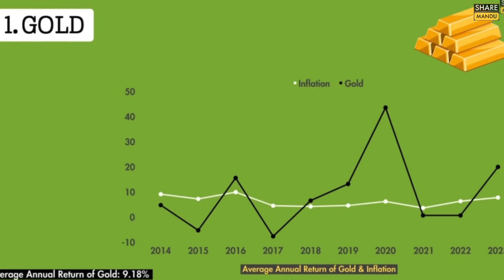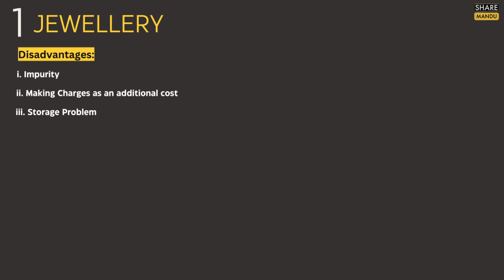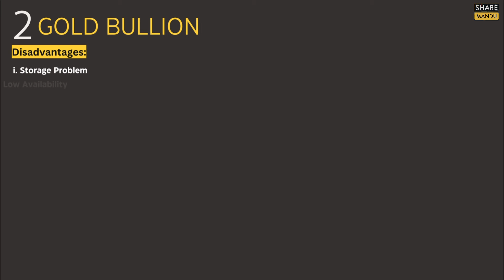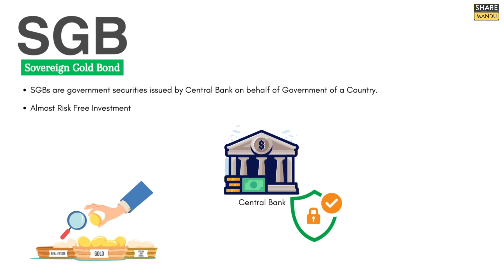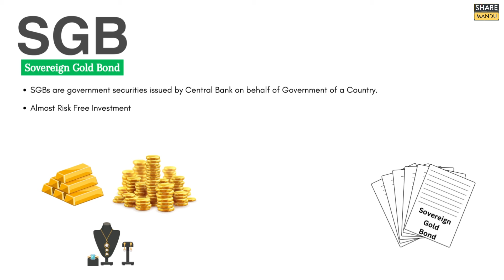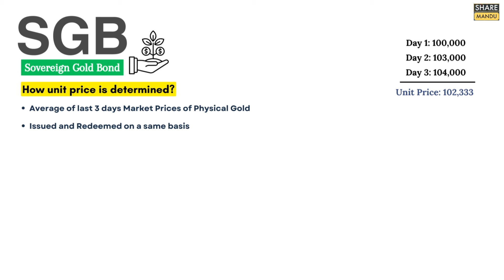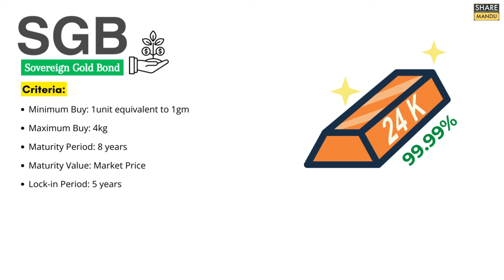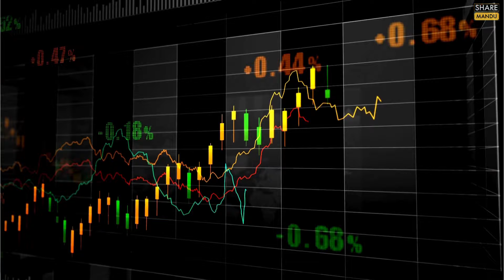💰 Sovereign Gold Bond (SGB) Full Explained| Gold Investment| Best way to invest in Gold| 2024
Best ways to invest in gold explained in Nepali by Sharemandu| Gold Investments in Nepal

Are you considering investing in gold but not sure where to start? This comprehensive guide is for you! In this video, we’ll explore the different ways to invest in gold, including physical gold, gold coins, and the innovative Sovereign Gold Bonds (SGBs) introduced by the government. Learn about the benefits, risks, and strategies to maximize your returns from gold investments.

Key Topics Covered:

1. Introduction to Gold Investment
   - Why invest in gold?
   - Historical performance and stability

2. Physical Gold vs. SGB Gold
   - Gold coins and bars
   - Gold bonds and physical gold

3. What are Sovereign Gold Bonds (SGBs)?
   - Overview of SGBs
   - How to buy SGBs
   - Benefits of investing in SGBs

4. Comparing Investment Options
   - Pros and cons of each method
   - Which gold investment is right for you?

5. Strategies for Investing in Gold
   - Long-term vs. short-term investment strategies
   - Diversifying your investment portfolio

Let's empower each other to make wise investment choices and achieve financial success!